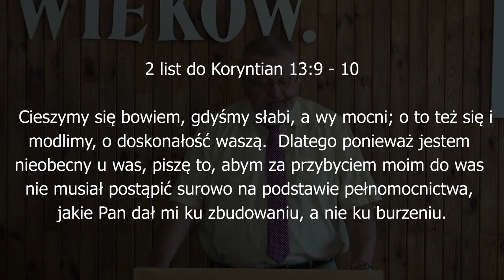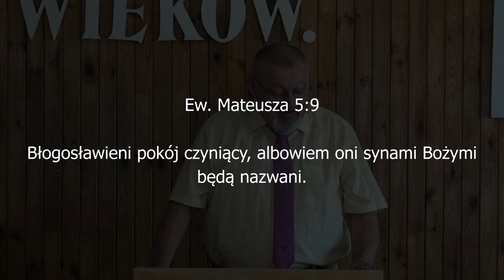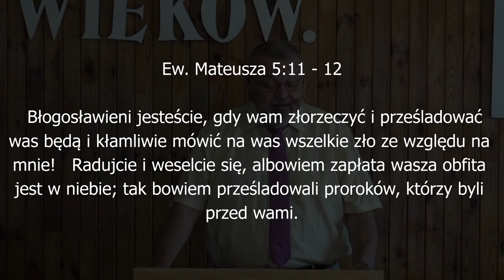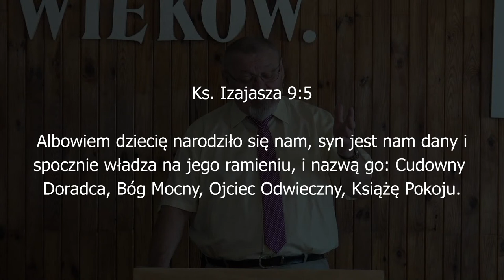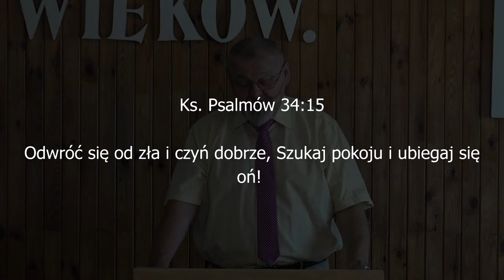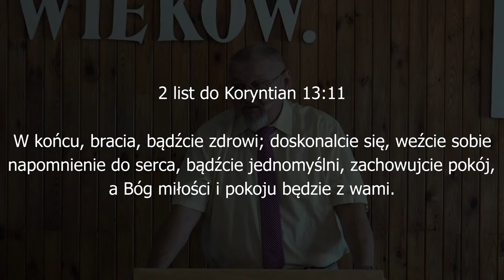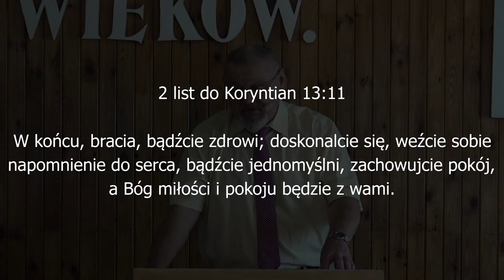Bóg miłości i pokoju będzie z wami - pastor Piotr Bronowicki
Nabożeństwo niedzielne Kościoła Chrystusowego "Zbawienie w Jezusie" w Białej Podlaskiej z dnia 10 września 2023
Kazanie: pastor Piotr Bronowicki "Bóg miłości i pokoju będzie z wami"